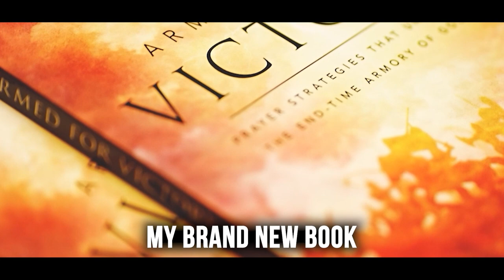The Art of Sustaining Revival - Kim Owens and Jessica Schlueter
Fresh Start Church has seen a non-stop revival for several years now, and the advice they share is necessary to keep the fire of revival burning in this nation.
:heavy_check_mark: Let us know where you're watching from!